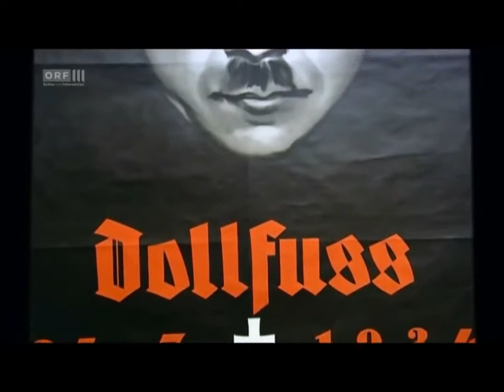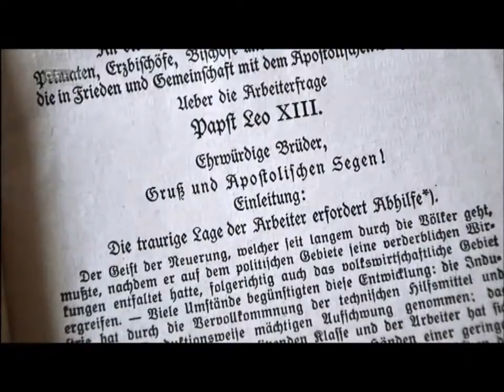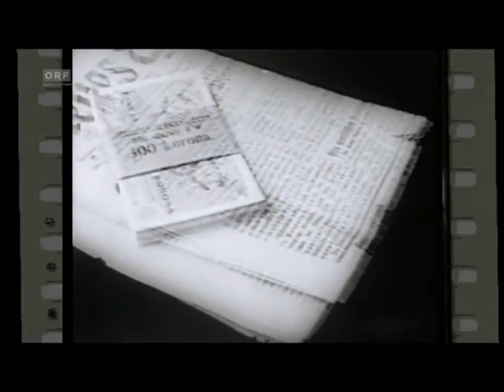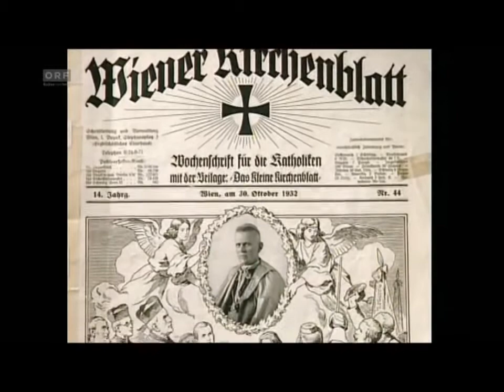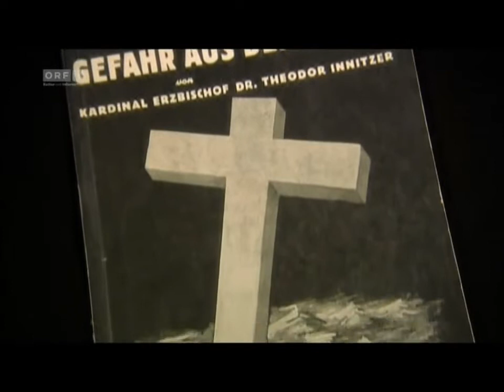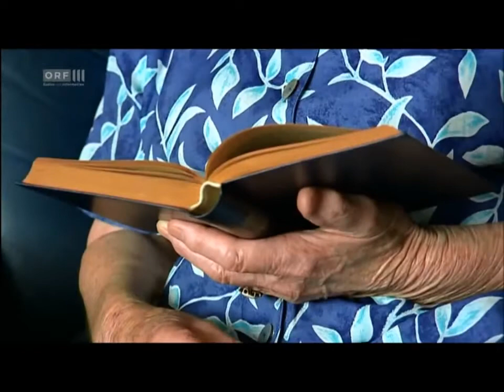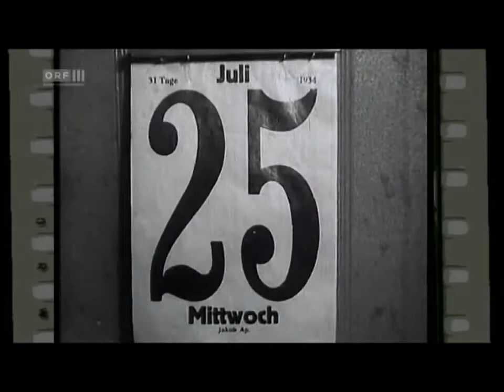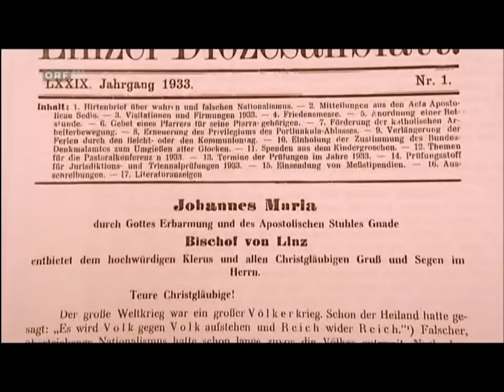Der Traum vom christlichen Staat -katholische Kirche zwischen Republik und Anschluss (Dokumentation)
Kirche im Nationalsozialismus in Österreich.